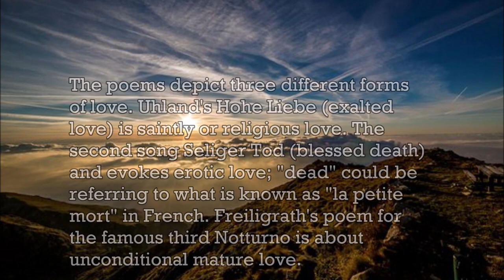Liszt -Liebesträume, S 541 - Music | History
Liszt -Liebesträume, S 541

Liebesträume (German for Dreams of Love) is a set of three solo piano works (S.541/R.211) by Franz Liszt, published in 1850. Originally the three Liebesträume were conceived as lieder after poems by Ludwig Uhland and Ferdinand Freiligrath. In 1850, two versions appeared simultaneously as a set of songs for high voice and piano, and as transcriptions for piano two-hands.
The two poems by Uhland and the one by Freiligrath depict three different forms of love. Uhland's "Hohe Liebe" (exalted love) is saintly or religious love: the "martyr" renounces worldly love and "heaven has opened its gates". The second song "Seliger Tod" (blessed death) is often known by its first line ("Gestorben war ich", "I had died"), and evokes erotic love; ("I was dead from love's bliss; I lay buried in her arms; I was wakened by her kisses; I saw heaven in her eyes"). Freiligrath's poem for the famous third Notturno is about unconditional mature love ("Love as long as you can!", "O lieb, so lang du lieben kannst").